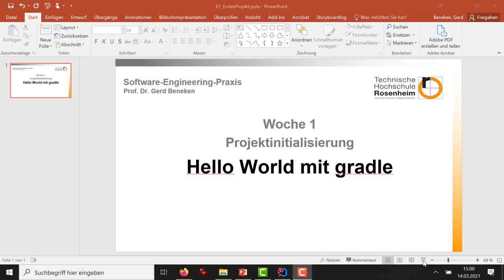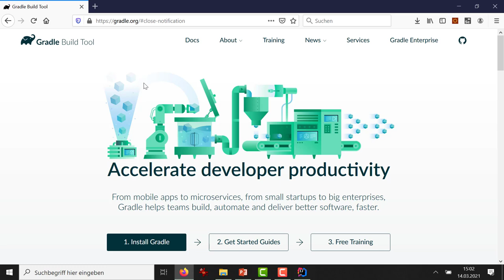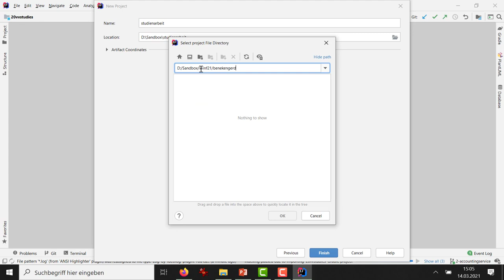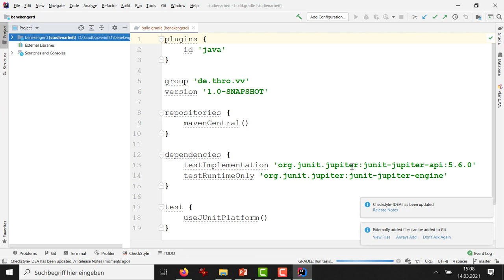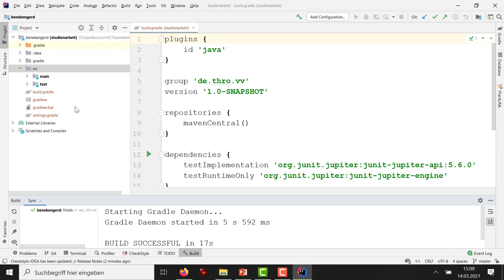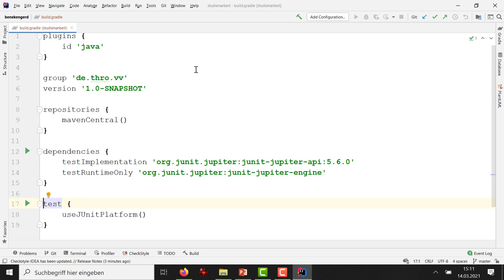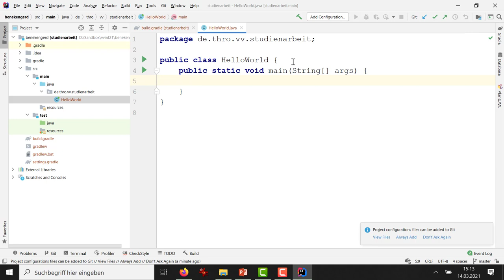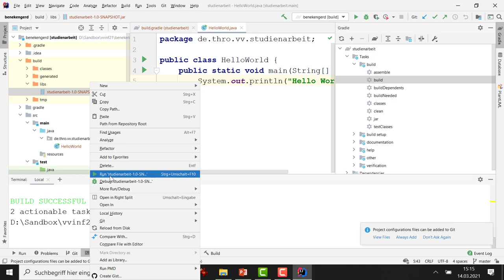Woche 01 (2): Java-Hello World mit Gradle und IntelliJ